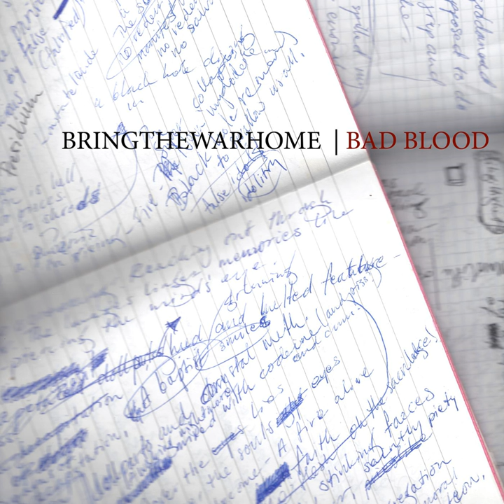Fourteen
Fourteen · BringTheWarHome

Bad Blood